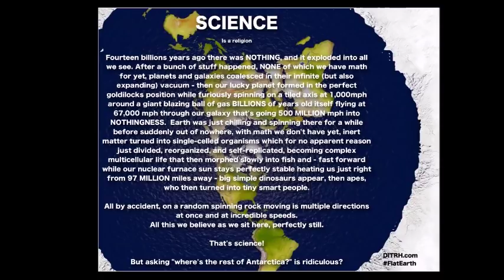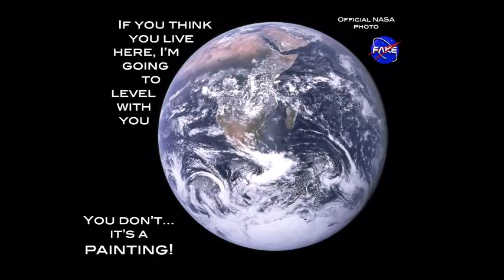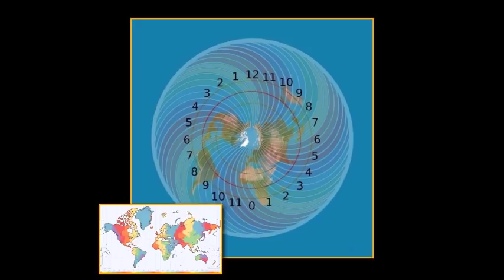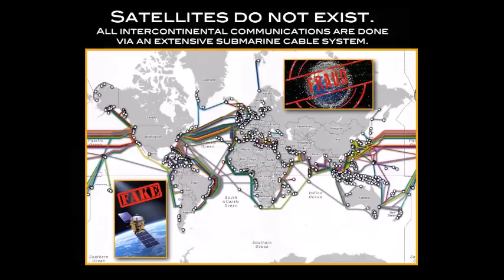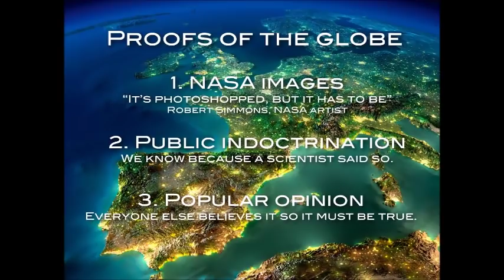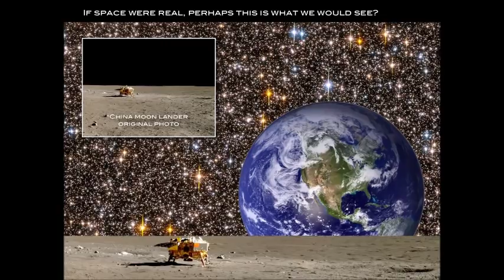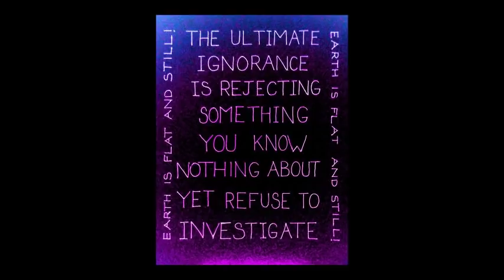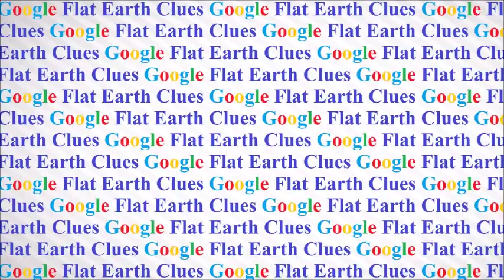Flat Earth Clues Interview 174 - Kansas City Radio - Mark Sargent ✅